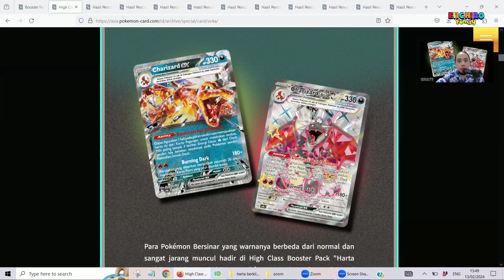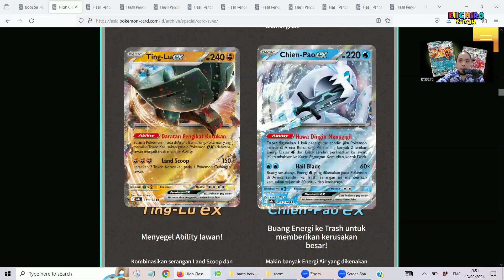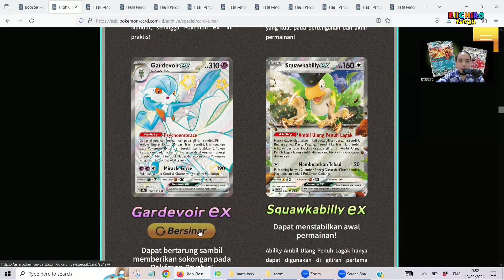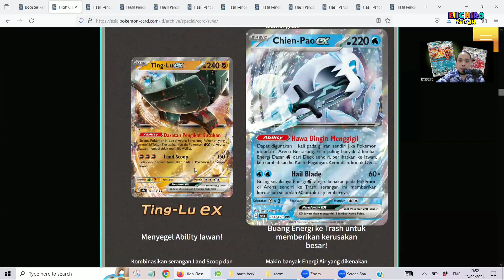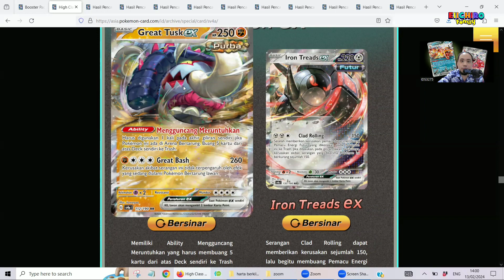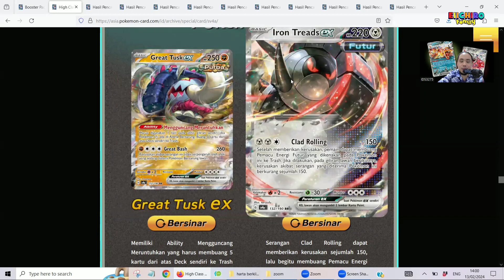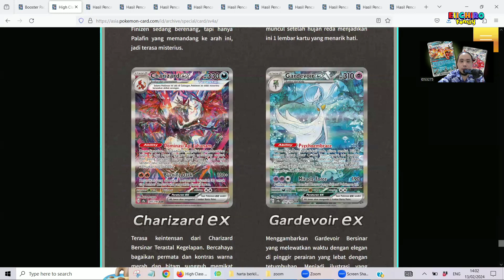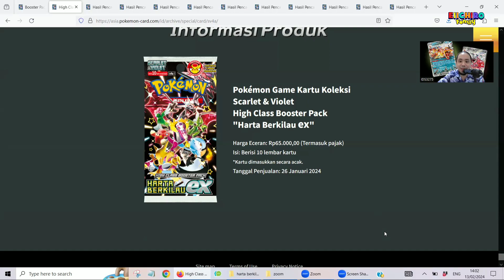BOOSTER PACK MAHAL HARTA BERKILAU EX PREMIUM - PENUH DENGAN KARTU SHINY KARTU POKEMON INDONESIA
@eiichirofamily adalah sebuah channel Youtube berisi konten hiburan & informasi untuk keluarga Indonesia. Eiichiro Family akan membahas tentang panduan playground untuk moms and dads, produk bayi, review hotel keluarga, tempat liburan keluarga, snack keluarga dan anak bayi, mainan anak, dan anak belajar. Eiichiro Family aman ditonton bersama anak-anak dan keluarga. Habiskan momen berharga dan quality time anda bersama keluarga dengan menonton channel berkualitas dan bermutu dari Eiichiro Family. MANTUL!